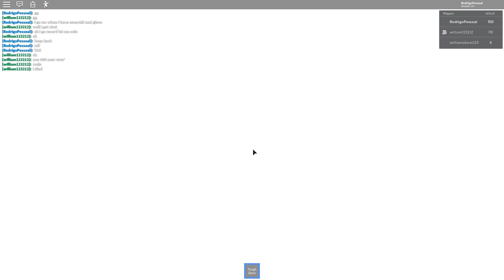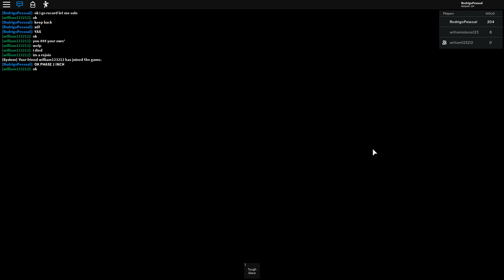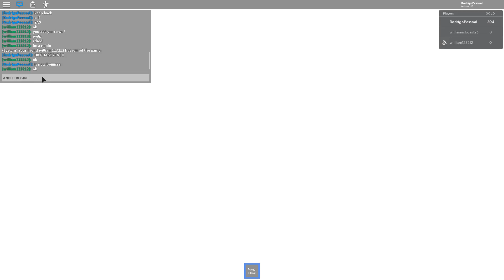DUSTTRUST | Sans AU Battles | Roblox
THE TRUST DON'T EXIST MORE... JUST DIE.